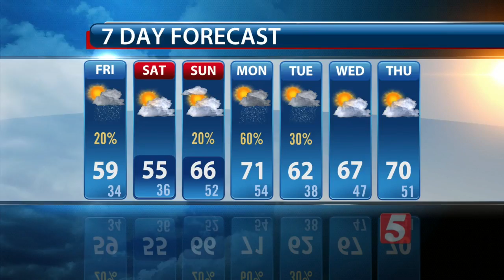Lelan's Afternoon Forecast: Friday, April 8, 2016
Lelan Statom's afternoon weather forecast for Friday, April 8, 2016.